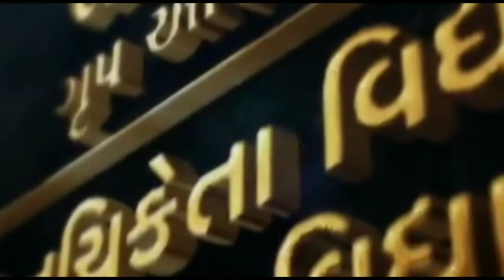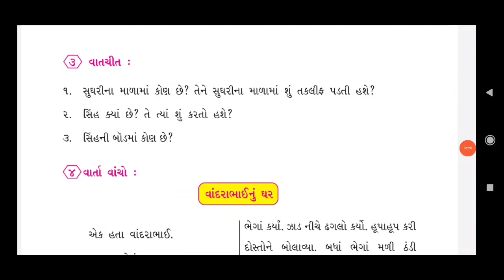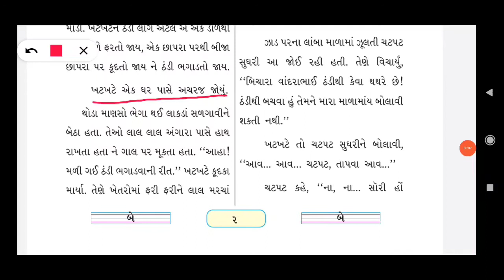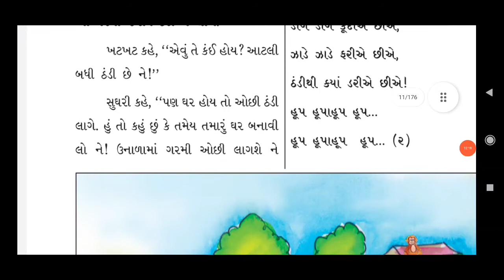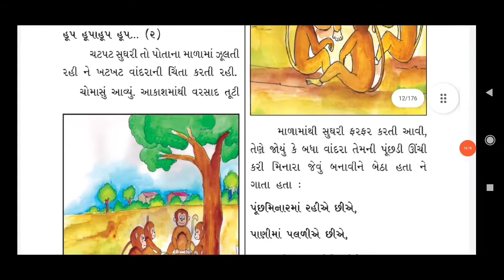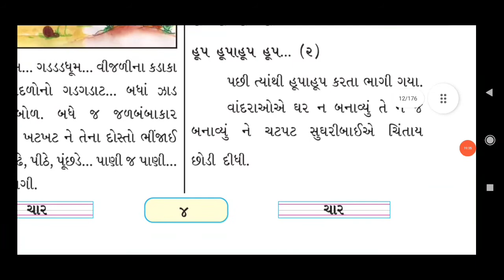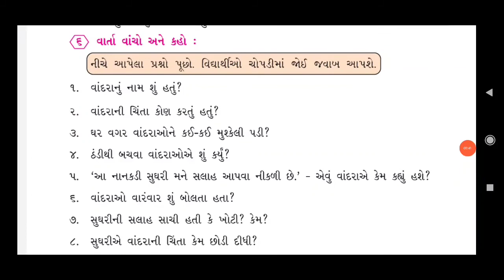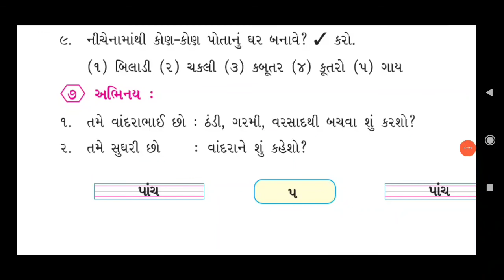STD 03 KALSHOR CH 01 PART 1